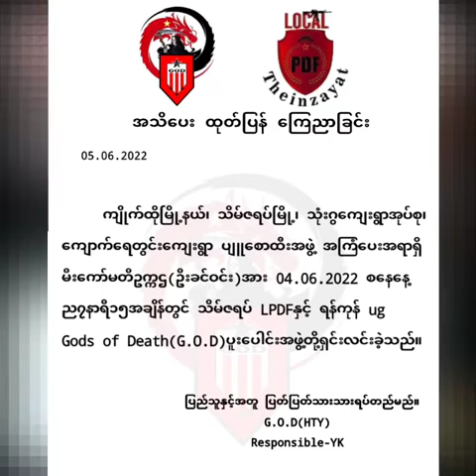သိမ်ဇရပ်မြို့က ကျေးရွာမီးလင်းရေး ကော်မတီဥက္ကဋ္ဌ ပစ်ခတ်ခံရ၍ သေဆုံး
မေဘယ်လ်သူ

မွန်ပြည်နယ်၊ ကျိုက်ထိုမြို့နယ်၊ သိမ်ဇရပ်မြို့၊  သုံးဂွကျေးရွာအုပ်စု၊ ကျောက်ရေတွင်းကျေးရွာနေ ကျေးရွာမီးလင်းရေးကော်မတီဥက္ကဋ္ဌ ဦးခင်ဝင်းဆိုသူသည် ဇွန်လ ၄ရက်ည ၇နာရီခန့်အချိန်တွင် ပစ်ခတ်ခံရ၍ သေဆုံးသွားသည်ဟု သိရသည်။

ဦးခင်ဝင်းဆိုသူသည် ပျူစောထီးအဖွဲ့အကြံပေးလည်းဖြစ်ပြီး ၎င်းအား ပစ်ခတ်ခဲ့သည့် ရုပ်သံဖိုင်ကို ဇွန်လ ၅ရက်တွင် ရန်ကုန် UG - Gods of Death (G.O.D) အဖွဲ့က ထုတ်ပြန်ထားသည်။

"စကစ(စစ်ကောင်စီ)ထောက်တိုင် ဦးခင်ဝင်းသည် ကျေးရွာမီးလင်းရေးကော်မတီ ဥက္ကဋ္ဌ ဖြစ်သည့်အပြင်  တော်လှန်ရေးလှုပ်ရှားသူများ၏ အချက်လက်များကို စောင့်ကြည့်နေပြီး ပျူစောထီး နှင့် စစ်တပ်သို့ ပေးပို့မှုများ လုပ်ဆောင်နေသည်" ဟု GOD အဖွဲ့က ဆိုသည်။

အဆိုပါ ပစ်ခတ်မှုကို Local PDF Theinzayat နှင့် ရန်ကုန် UG - Gods of Death (G.O.D) တို့ ပူးပေါင်း ပစ်ခတ်ခဲ့ခြင်းဖြစ်သည်ဟု သိရသည်။